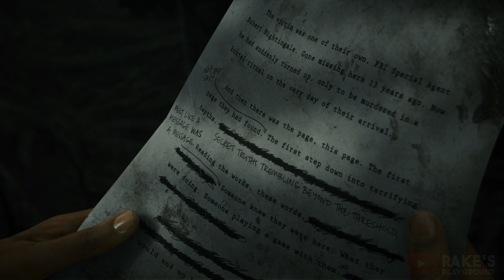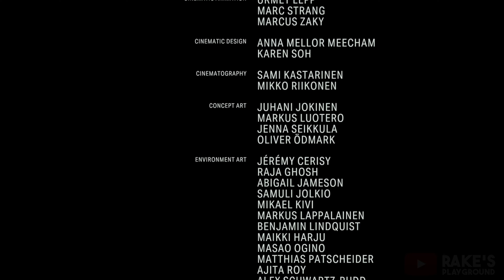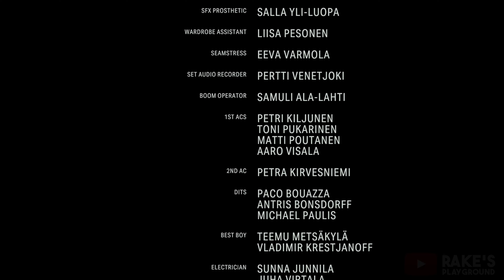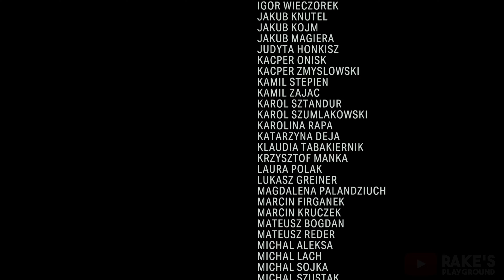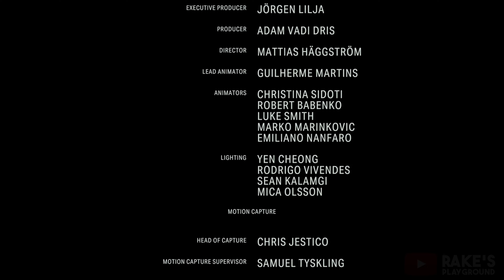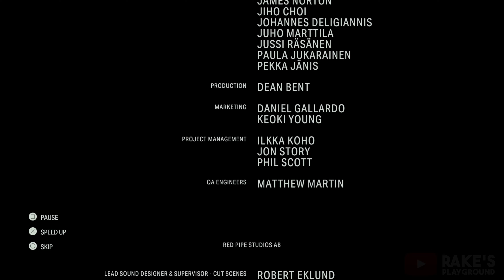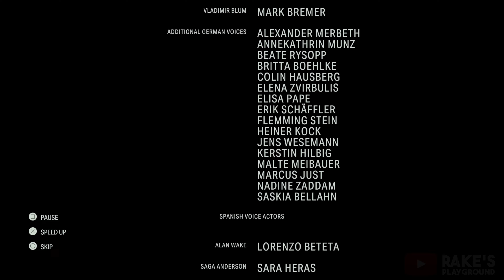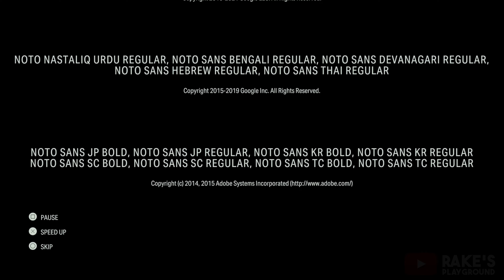ALAN WAKE 2 🔦 4K Game Movie | All Cutscenes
Full Game Movie - All Cutscenes
NO COMMENTARY | 4K 60FPS

🏆 Game Related Trophies:
► 1x Platinum, 0x Gold, 1x Silver, 65x Bronze = 67 Trophies in Total

🎮 MY EQUIPMENT:
• Playstation 5 🎮
• Capture Card 📼

🛠️ My PC's SPECS 🪛
• CPU: AMD Ryzen 7 7800X3D (8x 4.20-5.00GHz)
• CPU Cooler: Thermalright Phantom Spirit 120 SE ARGB
• GPU: NVIDIA GeForce RTX 4080 Super (16GB GDDR6)
• RAM: Kingston FURY Beast 2x 16GB (DDR5 - 6000MHz - CL30)
• Storage: KIOXIA EXCERIA PRO 1TB SSD + Lexar NM790 4TB SSD
• Mainboard: MSI MAG B650 Tomahawk
• Power Supply Unit: be quiet! Pure Power 12 M 850W ATX 3.0
• Case: Endorfy ARX 700 ARGB
• OS: Windows 10 Home

Equipment as of November 2024

Short description of the game:

Wake is soon forced to question his sanity, as page by page, the story comes true before his eyes: a hostile presence of supernatural darkness is taking over everyone it finds, turning them against him. He has no choice but to confront the forces of darkness armed only with his flashlight, a handgun and what remains of his shredded mind. His nightmarish journey to find answers to the mind-bending mystery he faces will lead him into the terrifying depths of the night." - Epic Store